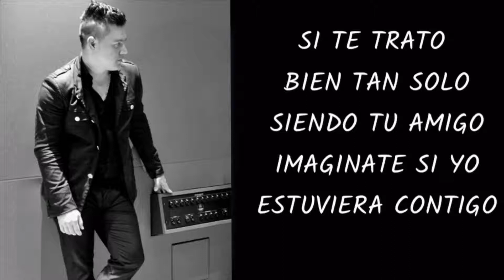KARAOKE Déjalo - Nacho ft Manuel Turizo SALSA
Disfruten mi Nuevo Single - Enamorame

LETRA

Ya te acostumbraste
A que esa persona nunca ponga de su parte
Para comprender y mucho menos para darte
Lo que necesitas, tú siempre solita
Y él por ahí feliz con sus amantes
Por eso yo te pido que te quedes conmigo
Yo te amo tanto y Dios está de testigo
Si te trato bien tan solo siendo tu amigo
Imagínate si yo estuviera contigo
Por eso déjalo
Olvida ya a ese tonto y vámonos
De ahora en adelante ignóralo
No pierdas más el tiempo, nena
Que algo mejor te espera
Déjalo
Que ya llegó el momento de los dos
Que algo mejor te espera (Manuel Turizo)
Entiende que yo soy diferente
No creas lo que dice la gente
No todos somos iguales, quiero que me regales
Un rato que este hombre no te miente
Y atrévete
De ir y ven conmigo escápate
Sabes que quiero tus besos
Déjame, recibir para hacerte sentir
Que ya llegó nuestro momento
Déjalo
Déjalo
Dime cómo las heridas del pasado
Que ese tipo te han causado
No te han matado
Dime nena cómo has superado
Lo que te ha hecho ese degenerado
Un patán que nunca te amado
Yo que todo te he ofrecido
Y no te lo he dado
Porque tú no has querido quedarte a mi lado
Has podido pero no has logrado
Separarte de ese tipo tan raro
Yo te amo tanto y Dios esta de testigo
Por eso déjalo
Olvida ya a ese tonto y vamonos

Compositores: Juan Carlos Medina / Juan Esteban Agudelo / Julián Turizo Zapata / Luis Ambrosio / Manuel Turizo Zapata / Miguel Ignacio Mendoza Donatti / Raid Jawhari / Ronald Hernández / Wilmo J. Belisario Guerra